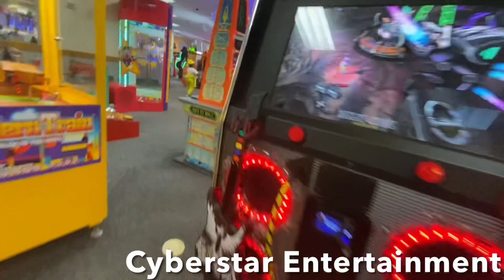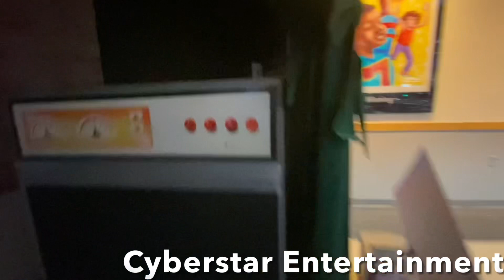Chuck E Cheese - Richmond VA - Store Tour - NOW 2.0